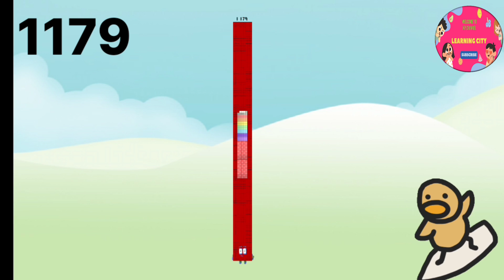Numberblocks 1100, 1150,1170,1199 & 1200 | Learn To Count#Mathsforkids#homeschooling@Learningcity786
hi kids .in this my video I am gonna share you a funny learning video about adding sums.hope you like the video .if you like please do subscribe my channel and like and share my video take care ..

numberblockscartoon numberblocks game#numberblocks#numberblocks#numberblockscounting#numberblocks 100#numberblocks toys#number blocks#numberblocks#learntocount#numberblocksfullepisodes#numberblocks episodes#cbeebies#numbersforkids#countingforkindergarten#mathforkindergarten#Colourblock#learntoreadforkid#colorblocks#adventuresforkids#NUMBERBLOCKS#A BAND OF NUMBERBLOCKS#NUMBERBLOCKS GIANT NUMBERS NUMBERBLOCKS REMIX#LEARNMATHWITHNUMBERBLOCKS#NUMBERBLOCKS#LEARNTOCOUNT#LEARNMULTIPLICATIONnumberblocks#numberblockscartoon#numberblocksgame#numberblockscounting#numberblockssong#numberblockstoys#numberblocks#cbeebies#numberblocksfullepisodes,numberblocksepisodes#colorsforkindergarten#mathforkindergarten#learntoreadforkids#MULTIPLICATIONOFNUMBERBLOCKSBIGNUMBERS#MULTIPLYINGRANDOMGIANTNUMBERS#NUMBERBLOCKSGIANTNUMBERS#NUMBERBLOCKSREMIX LEARNMATHWITHNUMBERBLOCKS Learningcity786#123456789#12345#123#Homeschooling#Learntocount#MathsForKids